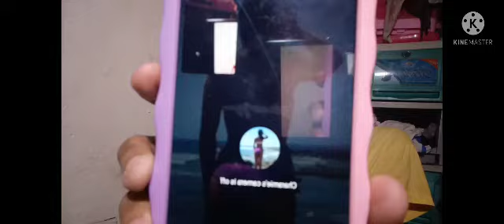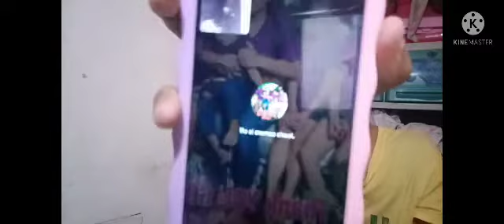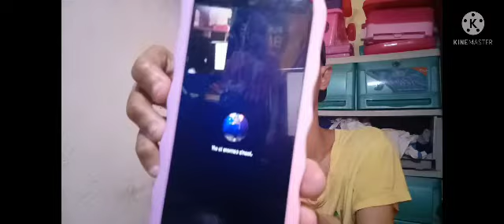Nakabuntis ako (Laftrip to may nagmura at nagalit?)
This video was ENTERTAINMENT PURPOSES ONLY 🤣🤣🤣🤣